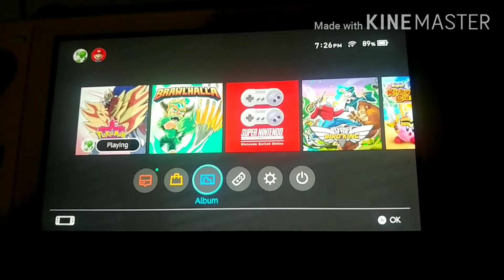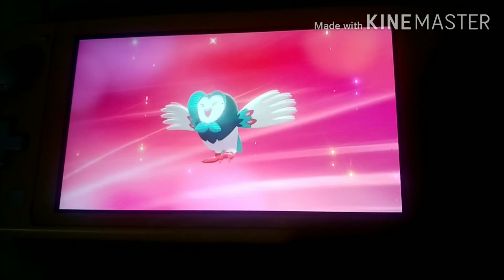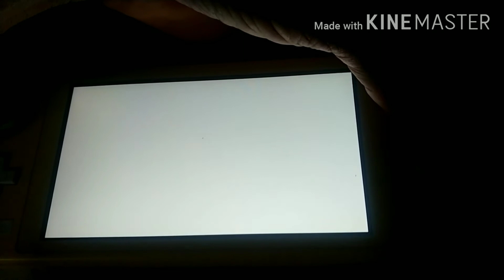Hidden ability Rowlet after 510 eggs.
This completes my starter trio for Gen 7 now it's on to the next one.